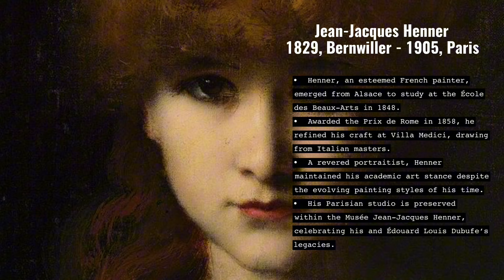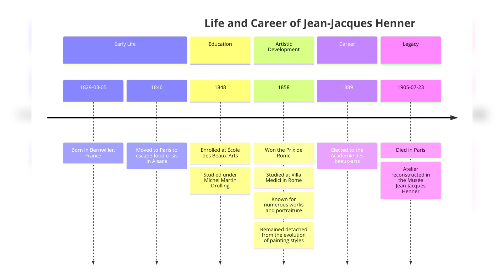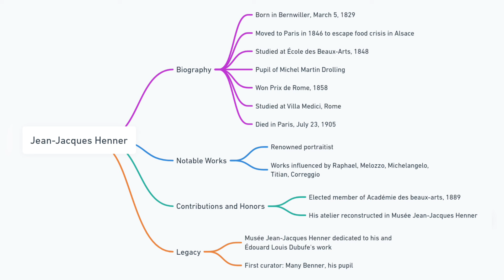Jean-Jacques Henner: The Master Portraitist’s Journey from Alsace to the Academy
Explore the life and art of Jean-Jacques Henner, a French painting icon known for his exquisite portraits and unwavering dedication to academic art. From his humble beginnings in Bernwiller to his acclaimed days in Paris, Henner’s mastery captured the essence of the human spirit. Discover how this Prix de Rome laureate clung to traditional techniques amidst a changing art world, leaving a legacy housed at the Musée Jean-Jacques Henner. Uncover the story of Henner’s journey to artistic immortality.

00:00 Intro
00:25 Henner in 5 Points
01:56 Paintings
07:10 Timeline
07:36 Mind Map